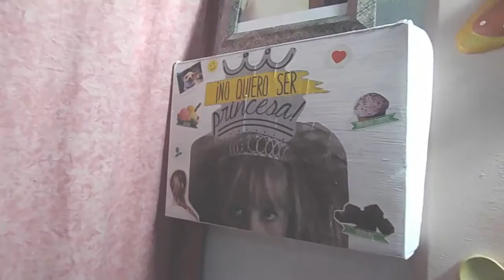Caja para la Pared de tu Cuarto · YoSoyDaniaMX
Hola, espero que te guste mucho el video!